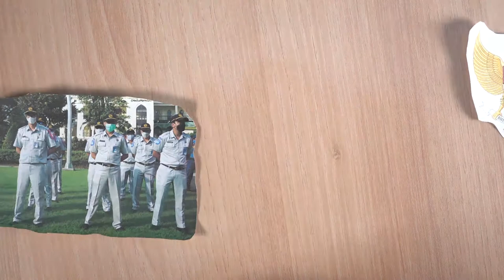6. Pancasila - Muhamad Fauzi- Cabang Utama Jawa Timur